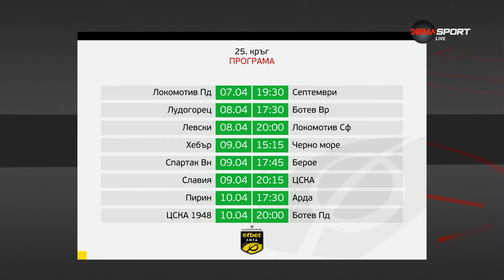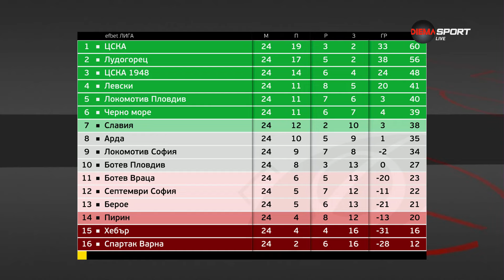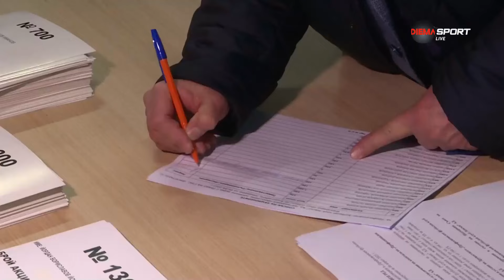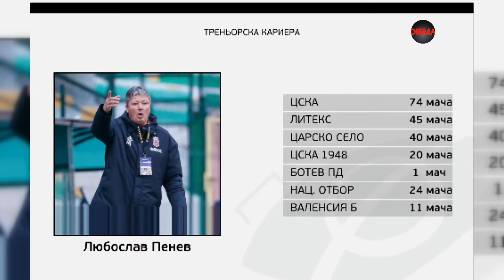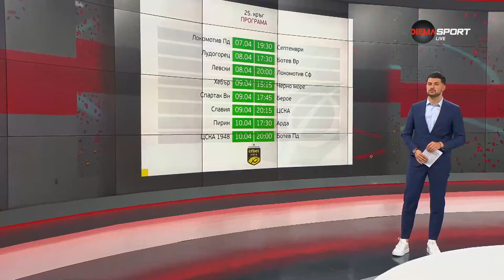Преди кръга (06.04.2023, 25 кръг на efbet Лига)